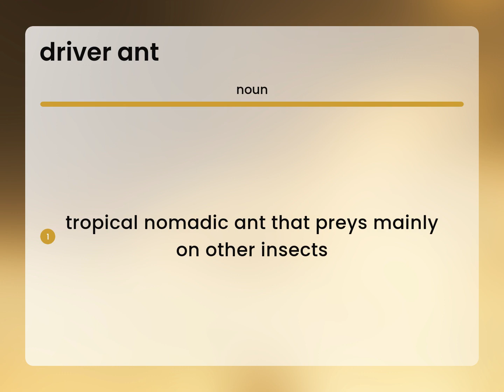Driver ant • what is DRIVER ANT definition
What is DRIVER ANT?

Susan Miller (2023, May 28.) Definition of Driver ant